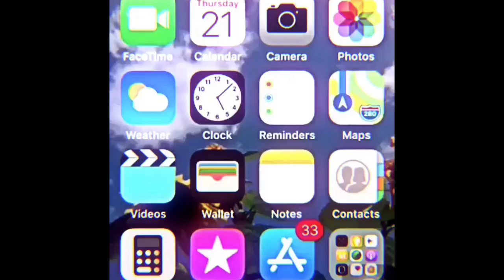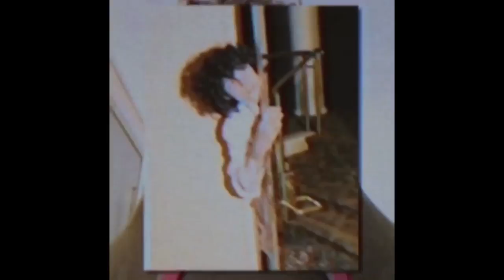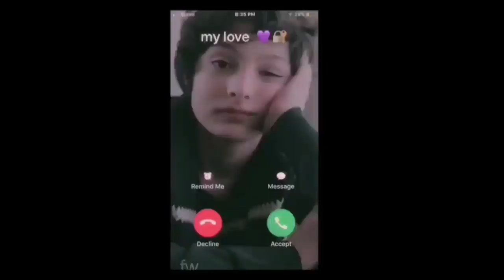Finn Wolfhard Edits #1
My baby Finn Wolfhard 😍.